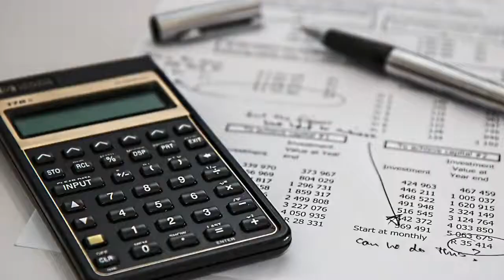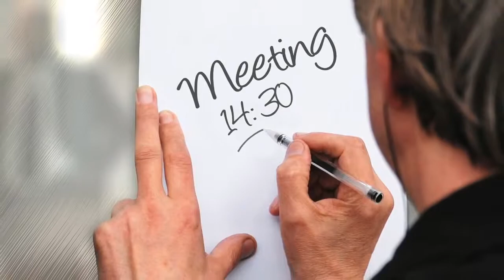Faculdade Ateneu - MBA em Gestão do Esporte.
Uma proposta nova no Brasil, que irá formar profissionais de sucesso para um mercado que não para de se expandir internacionalmente. O curso de MBA | Gestão do Esporte é principalmente um curso da área da administração. Nesse grande campo, esta qualificação irá focar no setor do esporte e qualificará profissionais para destacar-se na enorme diversidade e possibilidades desses mercados. Por isso, o público alvo é diversificado, e o especialista formado será versátil.